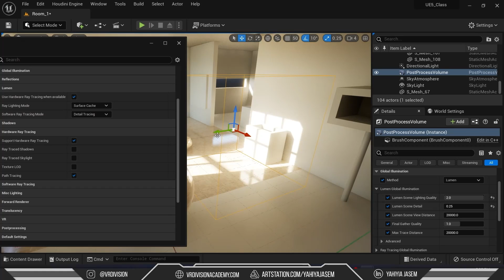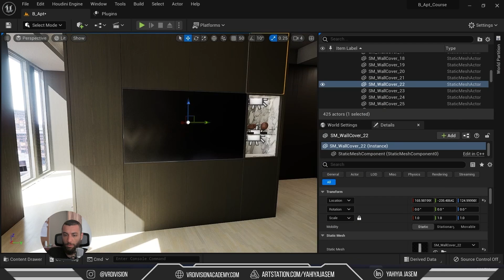Course Trailer | Unreal Engine 5 For Archviz Artists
I'm very excited to share with you an educational Unreal Engine course we have been working on for a while now.

This course is for CG Architects, Archviz artists, and designers who are interested in learning Unreal Engine 5 to visualize their designs.